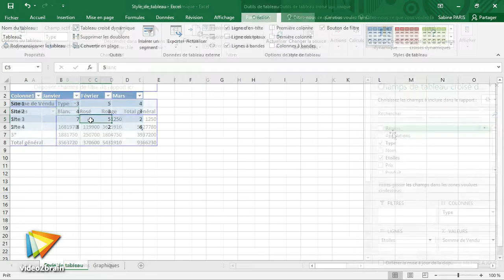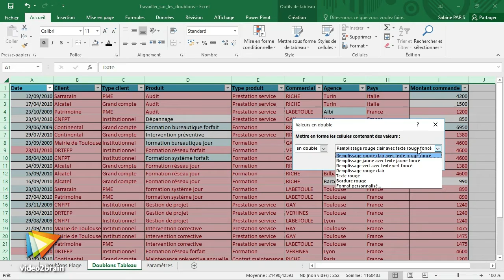Excel 2016 : Astuces d'experts - trailer | video2brain.com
Optimisez votre productivité et améliorez votre flux de travail avec Excel

Découvrez les facettes cachées d'Excel 2016 pour améliorer grandement votre productivité. Par le biais de ces vidéos très courtes et orientées pratique, Nathalie Roussel partage avec vous tous ses trucs et astuces d'expert. De la mise en forme à la représentativité de vos données, vous allez passer en revue les multiples fonctionnalités natives d'Excel 2016. Ensemble, vous allez étudier comment analyser efficacement vos données en passant par les outils d'exploitation intuitifs du logiciel. Cette formation s'adresse donc aux personnes désirant optimiser leur utilisation du tableur de la suite Office 2016. Alors, tirez le meilleur parti de ce cours en adoptant les bons réflexes, et facilitez-vous la vie !